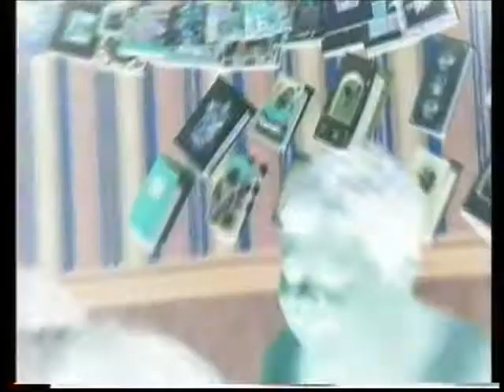Simon Taylor doing Rollin by Limp Bizkit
Here is Simon Taylor aged 11 doing his version of Rollin by Limp Bizkit